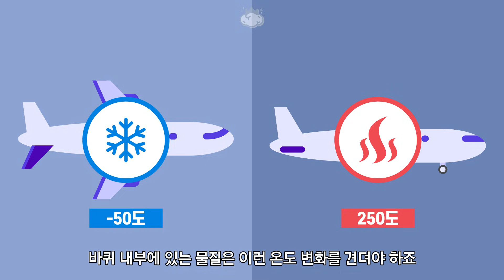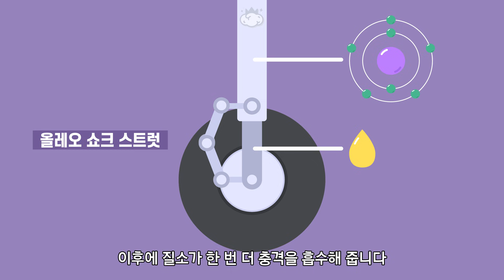비행기 바퀴는 엄청 작은데 어떻게 무거운 비행기를 견디는 걸까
🧠 비행기 크기에 비해 비행기 바퀴는 엄청 작습니다
그런데 굉장히 무거운 비행기의 무게를 견뎌냅니다
비행기 바퀴는 도대체 어떤 원리로 비행기의 무게를 견디는 걸까요